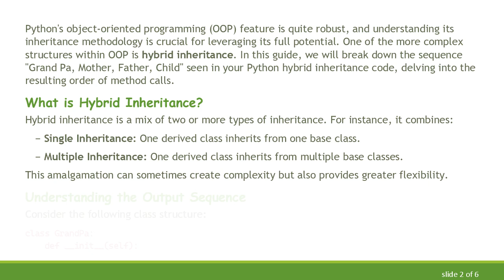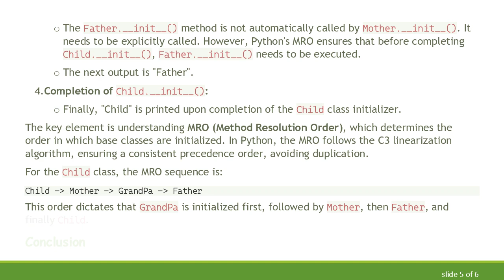Why is the output sequence Grand Pa, Mother, Father, Child in my Python hybrid inheritance code?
Summary: Understanding the output order in a Python hybrid inheritance code: A deep dive into the sequence "Grand Pa, Mother, Father, Child".

Python's object-oriented programming (OOP) feature is quite robust, and understanding its inheritance methodology is crucial for leveraging its full potential. One of the more complex structures within OOP is hybrid inheritance. In this post, we will break down the sequence "Grand Pa, Mother, Father, Child" seen in your Python hybrid inheritance code, delving into the resulting order of method calls.

What is Hybrid Inheritance?

Hybrid inheritance is a mix of two or more types of inheritance. For instance, it combines:

Single Inheritance: One derived class inherits from one base class.

Multiple Inheritance: One derived class inherits from multiple base classes.

This amalgamation can sometimes create complexity but also provides greater flexibility.

Understanding the Output Sequence

To explain this, we need to consider the following:

Child Class Initialization:

Child.__init__() invokes super(), which, due to Python's Method Resolution Order (MRO), calls Mother.__init__().

Mother Class Initialization:

Mother.__init__() calls super() as well. Mother extends GrandPa, so super() here resolves to GrandPa.__init__().

The next output is "Grand Pa".

After completing GrandPa.__init__(), "Mother" is printed next from Mother.__init__().

Father Class Initialization:

The Father.__init__() method is not automatically called by Mother.__init__(). It needs to be explicitly called. However, Python's MRO ensures that before completing Child.__init__(), Father.__init__() needs to be executed.

The next output is "Father".

Completion of Child.__init__():

Finally, "Child" is printed upon completion of the Child class initializer.

The key element is understanding MRO (Method Resolution Order), which determines the order in which base classes are initialized. In Python, the MRO follows the C3 linearization algorithm, ensuring a consistent precedence order, avoiding duplication.

This order dictates that GrandPa is initialized first, followed by Mother, then Father, and finally Child.

Conclusion

Understanding hybrid inheritance and MRO is integral to mastering complex class structures in Python. The sequence "Grand Pa, Mother, Father, Child" illustrates how Python resolves initializer calls within such a setup. By dissecting this sequence, one gains deeper insight into the inner workings of Python's inheritance mechanism, leading to more effective and robust code design.

By becoming familiar with these principles, developers can anticipate and control the flow of initialization across intricate class hierarchies, ensuring predictable and desired behaviors in their applications.

Happy coding!